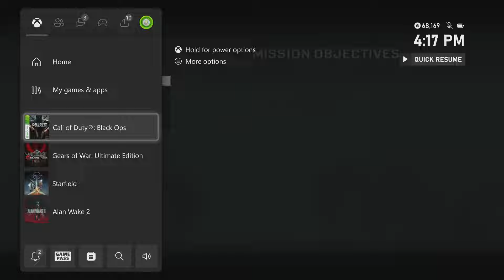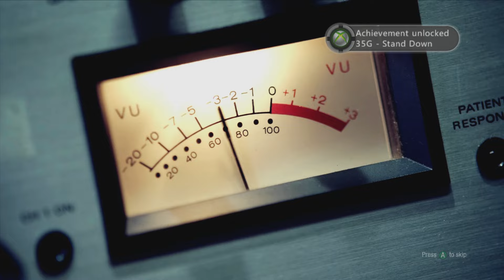Call of Duty Black Ops - Redemption: Alex Mason Escapes The Numbers Station Ending Cutscene Sequence